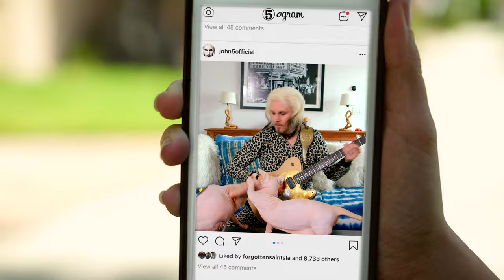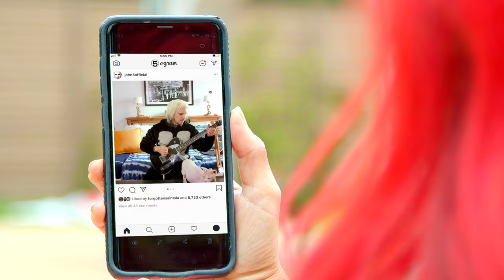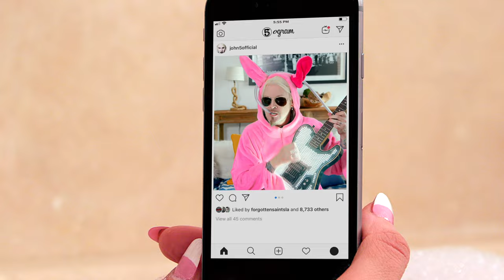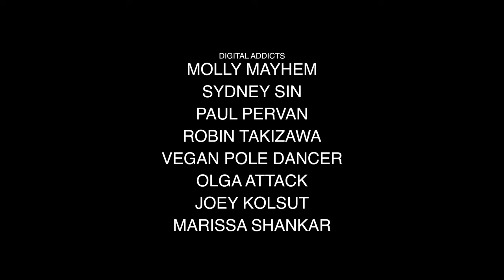I Want It All - John 5 and The Creatures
From the album Invasion:
Video Credits:

Directed by: Israel Perez
Art Direction: Cody Varona
Producer: Nicole Hatley
Casting Manager: Rey Morales Izurieta
Production Assistants: Juliet Frew & Marissa Shankar
Make-Up Artist: Vanessa Saline
With: John 5
The Creatures: Ian Ross & Logan Miles Nix
Song Produced, Mixed and Engineered by: Barry Pointer at Riot House Studio
Drums Engineered by: Josh Newell at Infinite Spin Records
Mastered by: Mike Wells
Wardrobe: Forgotten Saints LA
Featuring: Rita Lowery
Digital Addicts: Molly Mayhem, Sydney Sin, Paul Pervan, Robin Tazizawa, Vegan Pole Dancer, Olga Attack, Joey Kolsut
Marissa Shakar